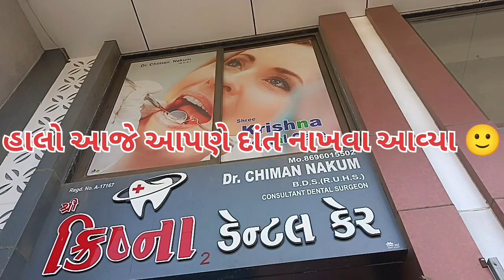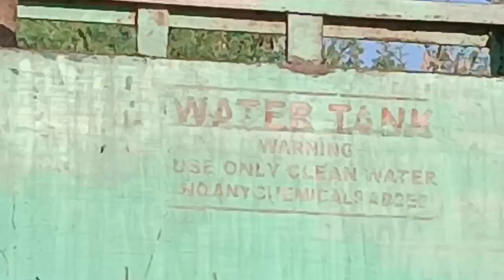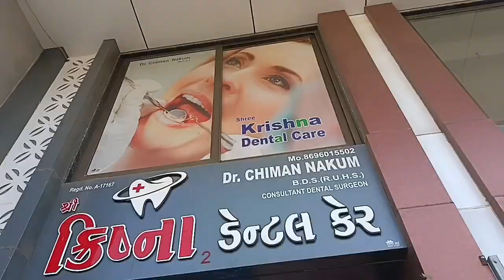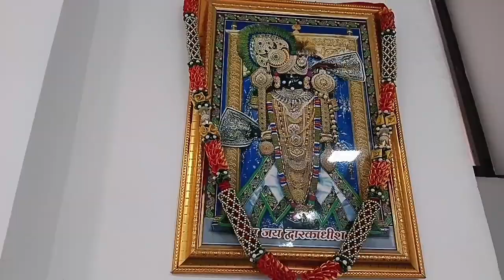હાલો આજે આપણે દાંત નાખવા આવ્યા /રામભાભા ના ઘરે બોરવેલ આવી Village Life bhadthar 😇🥰